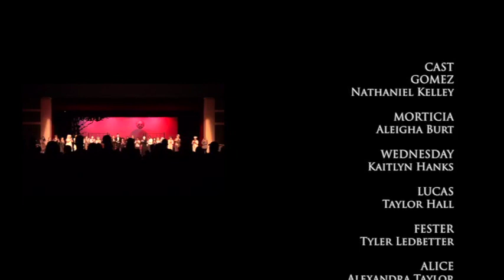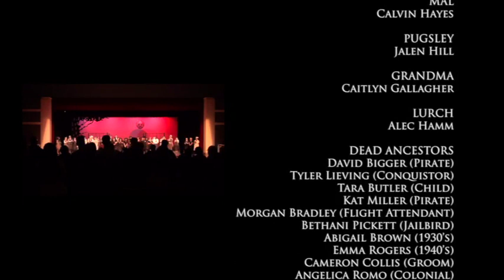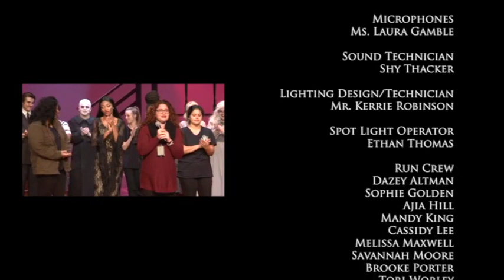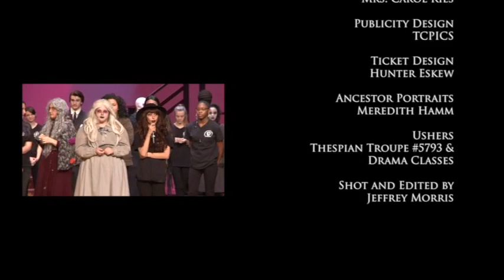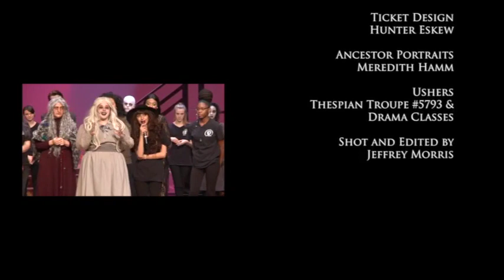THE ADDAMS FAMILY, WOODLAND HS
Woodland HS, CATS production of
The Addams Family. Oct 2015
Staring Nathaniel Kelley, Kaitlin Hanks, Tyler Ledbetter, Caitlyn Gallagher, Jalen Hill, Taylor Hall, Alek Hamm, Aleigha Burt